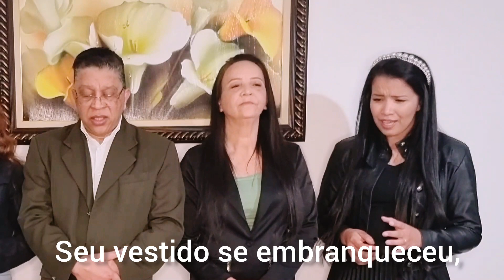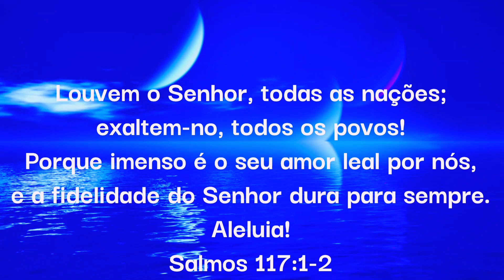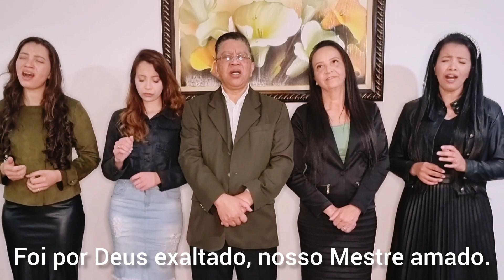Hino 78 - Glória a Jesus! Glória a Jesus! \ Família Nogueira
A paz de Deus, irmandade!

Trouxemos mais um hino de louvor a Deus para que possamos todos juntos louvarmos ao Senhor.

Agradecemos a todos que nos acompanham e incentiva-nos.
Todo esse amor e carinho que recebemos de vocês é o que tem nos dado forças para continuarmos gravando.

Compartilhem para que esses hinos de louvores a Deus possa chegar a mais corações, trazendo alegria e tirando as aflições de nossos irmãos.

Oremos sempre uns pelos outros, para que possamos nos encontrar no último dia e cantarmos juntos o hino da Vitória 🙏❤

Deus vos abençoe imensamente!

Atenciosamente: Kerolyn Nogueira ❤

Hino de Louvor e Súplica a Deus, com letra
pertencente ao Hinário 5 da igreja Congregação Cristã no Brasil, conforme o Registro de direitos autorais no ministério da cultura n. 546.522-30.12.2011.